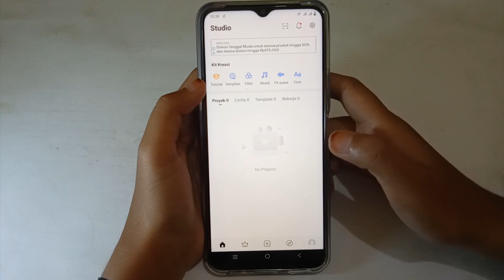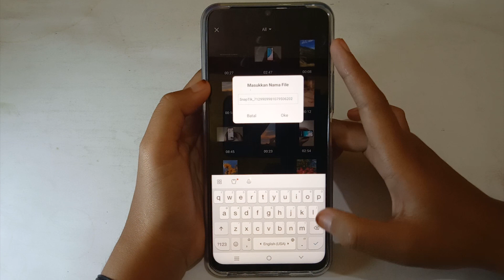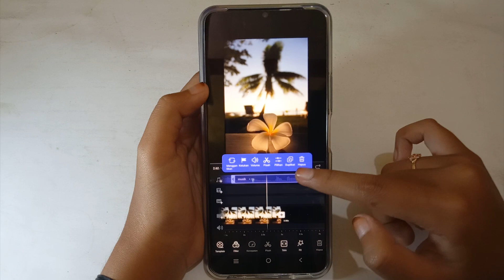√ Cara Memotong Lagu di Aplikasi VN dengan Mudah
Cara Memotong Lagu di Aplikasi VN - Mudah banget untuk potong musik/suara/lagu/backsound dengan menggunakan aplikasi VN Video Editor.